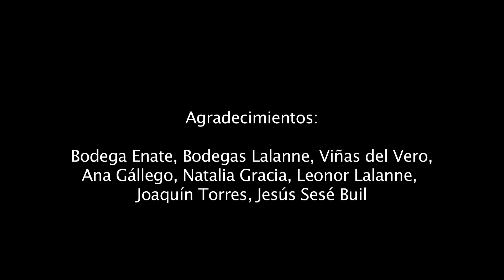Gastronomía de la provincia de Huesca: Vinos del Somontano de Barbastro